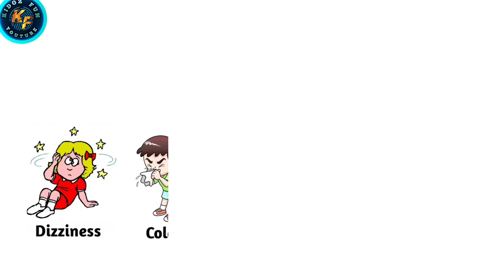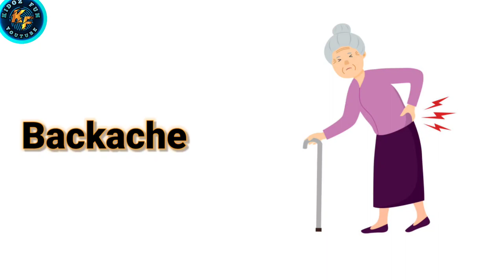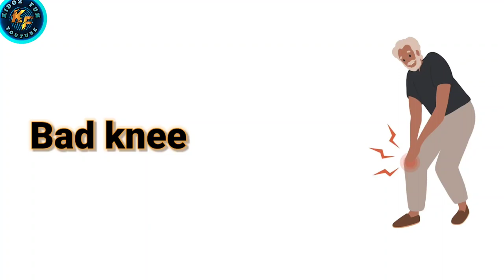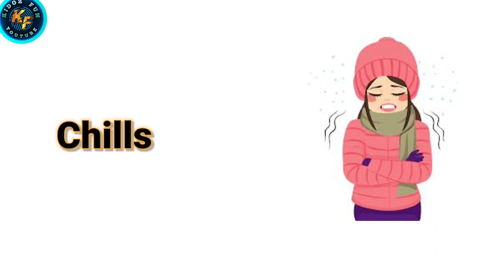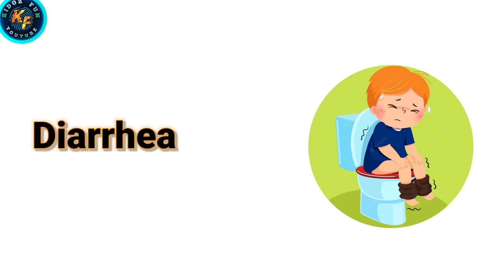Health Problems Vocabularies | 🔥 English Vocabulary | Common English Vocabulary With Examples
Learn health problems vocabulary easily | illness vocabulary in english